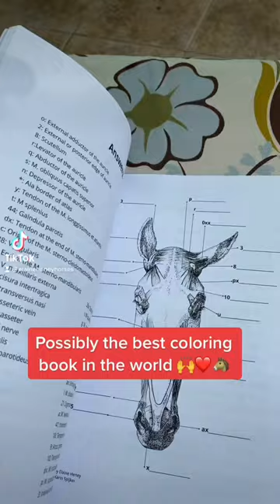Possibly the best horse anatomy coloring book in the world